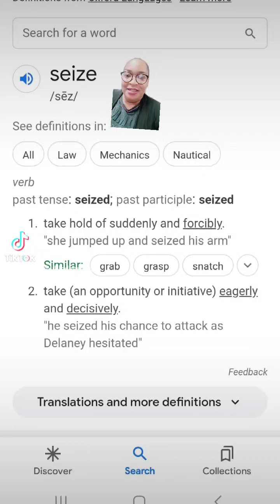Marjorie Taylor Greene is still having a difficult time understanding what SEIZED means